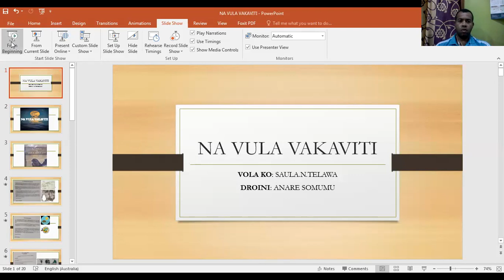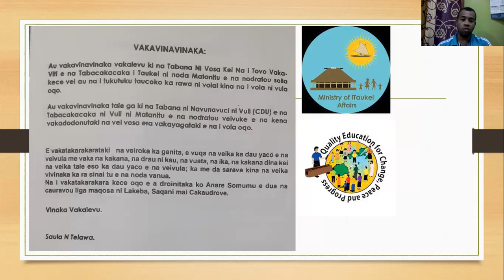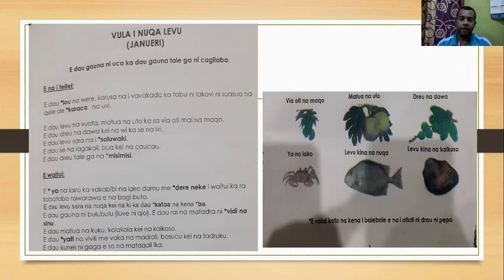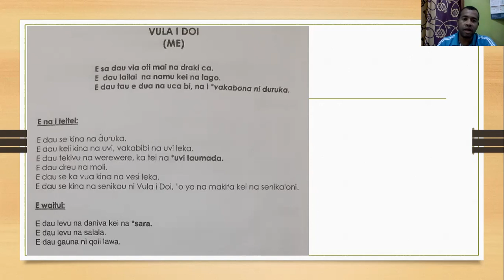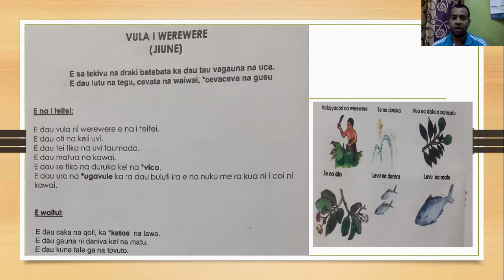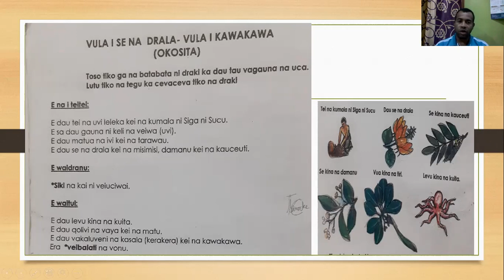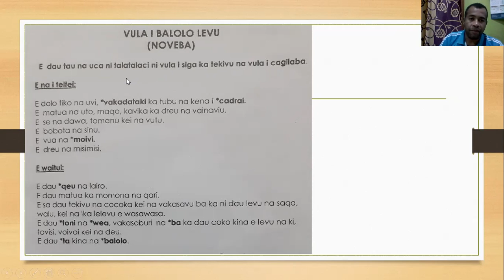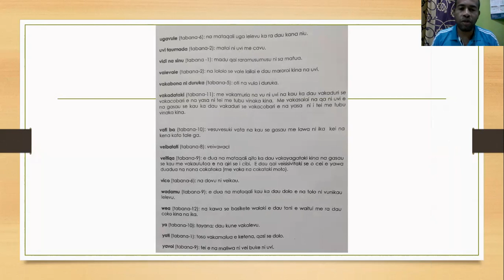NA VULA VAKAVITI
"Na Vula Vakaviti" THis teaching was primarily focused to all year 9 Vosa VakaViti students of William Cross College.
The Book Title : Na Vula VakaVIti
Written By: Saula Telawa
IllustRated By: Anare SOmumu
Special Acknowledgement to: Ministry of iTaukei Affairs and as well as Ministry of Education Fiji for their kind support as per mentioned in the book.